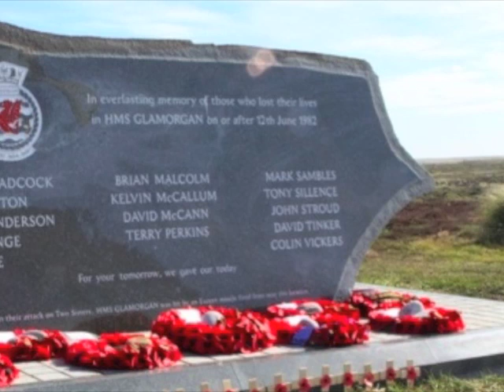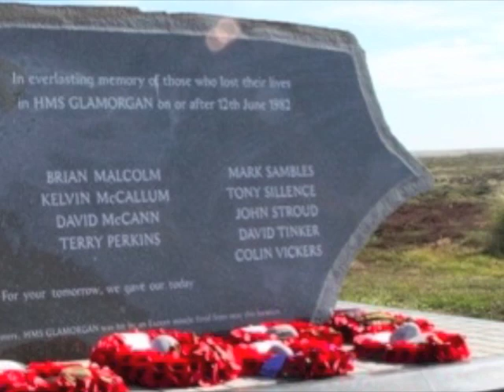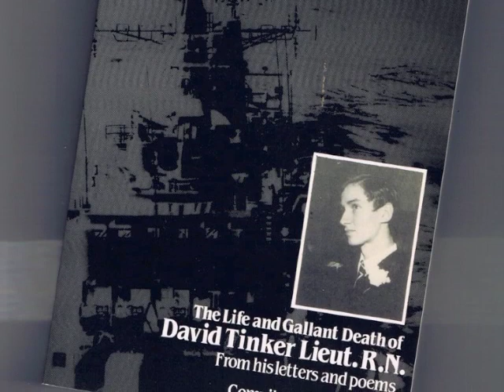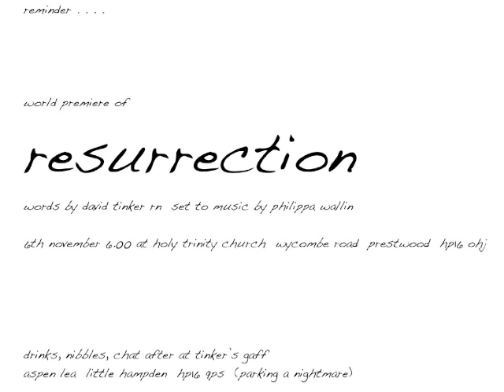david tinker: resurrection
when my brother dave was killed in the falklands war in 1982, my father, hugh tinker, a writer, found the way to cope with his grief, and honour his son, by compiling a book, published as "letters from the falklands".  it turned out that dave was a writer too, scribbling poems since he was a teenager.  his words give him life, even though it is thirty years since his death.  now set to music, composed by philippa wallin, his words live on with new power